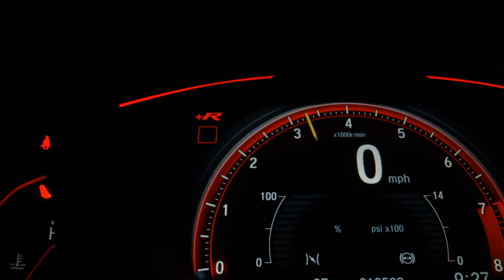CHEVROLET S10 - 2020 - Cravinhos/SP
Camionete impecável, único dono, revisões na concessionária, sem restrições, top de linha, com banco elétricos, bancos em couro, multimídia, computador de bordo, câmera de ré, rodas de liga leve aro 18, chave canivete, Rebatimento de retrovisores elétricos. Parcelamos no cartão de crédito e financiamos até sessenta meses. Aceitamos veículos usados na troca.

Veículo: CHEVROLET / S10 2.8 LTZ 4X4 CD 16V TURBO 4P
Ano: 2020/2020
Combustível: DIESEL
Portas: 4 PORTAS
Câmbio: Automático
Cor: PRATA
KM: 33.000

✅ Air Bag
✅ Alarme
✅ Ar Condicionado
✅ Direção Hidráulica
✅ Freio ABS
✅ Tração 4x4
✅ Travas Elétricas
✅ Vidros Elétricos